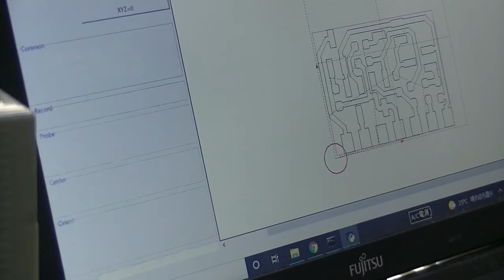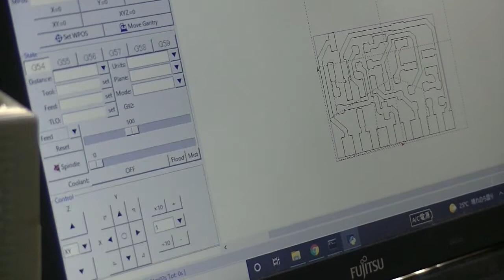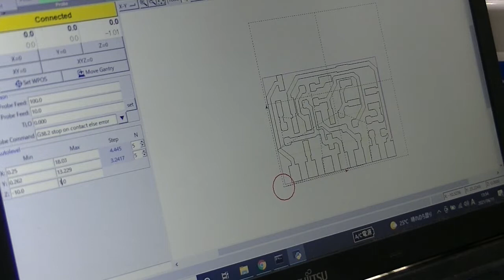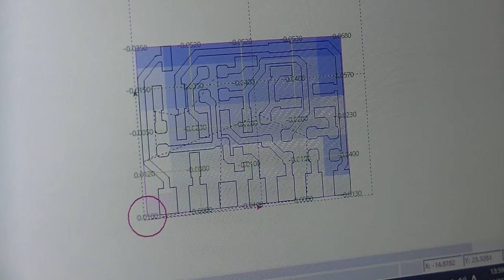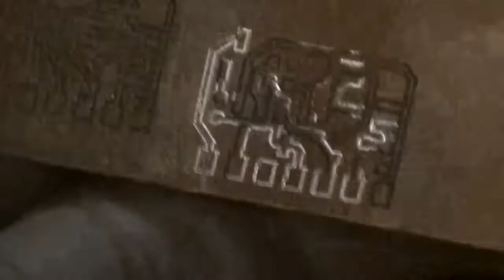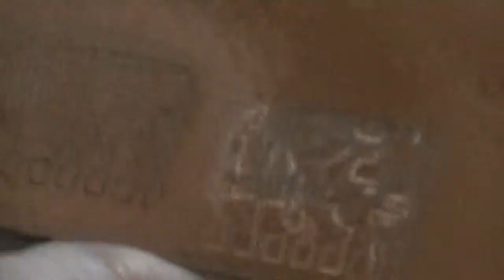CNCルーターCNC1310にオートレベル機能を追加して パターン幅0 6㎜のPCBを作る